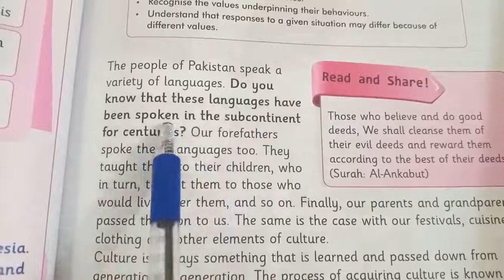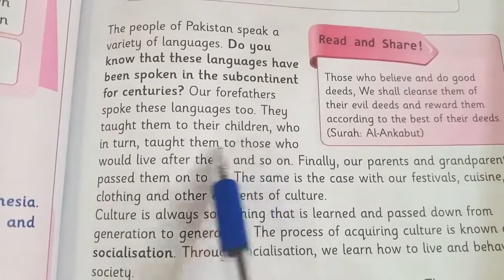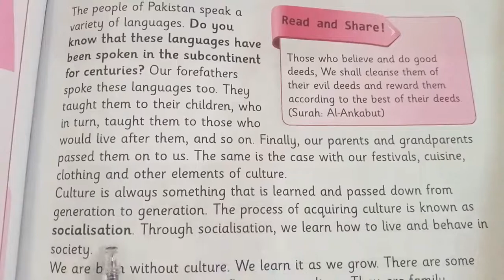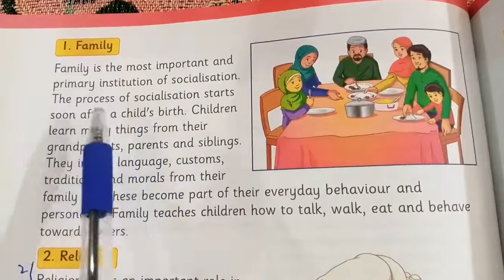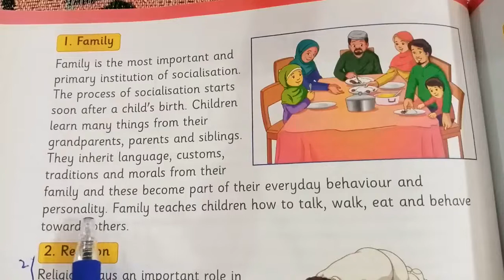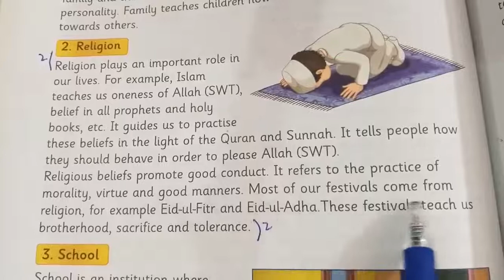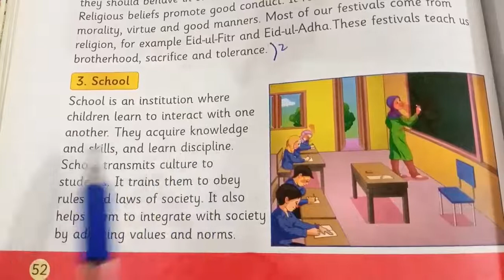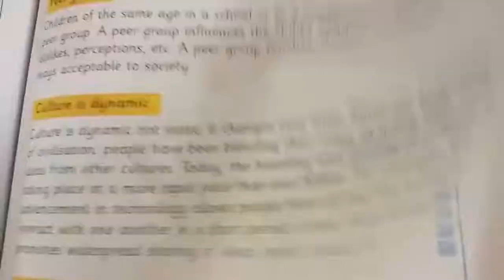Class 5 S st Unit 8 Socialization Reading Page 53,54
Social Studies | Unit 8
reading